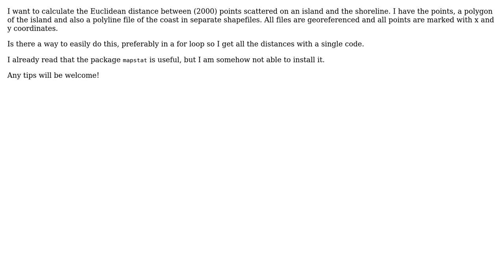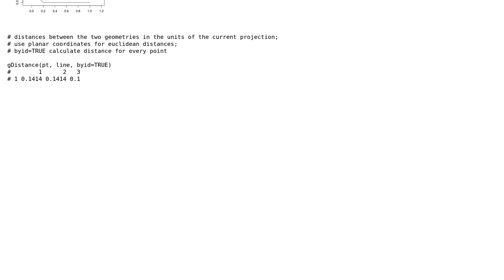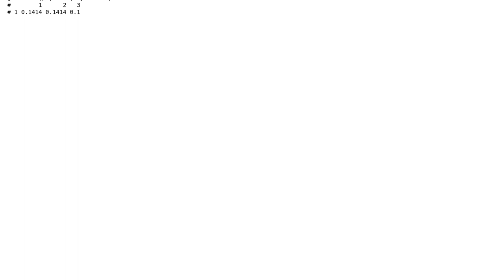GIS: Euclidean distance between a point shapefile and a line or polygon boundary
With thanks & praise to God, and with thanks to the many people who have made this project possible! | Content (except music & images) licensed under CC BY-SA | Music | Images & others | With thanks to user rcs user Bastiaan van Velthoven and the Stack Exchange Network Trademarks are property of their respective owners. You are responsible for your own actions.